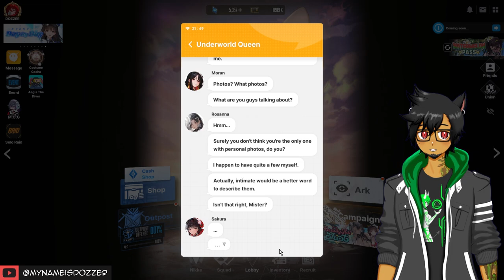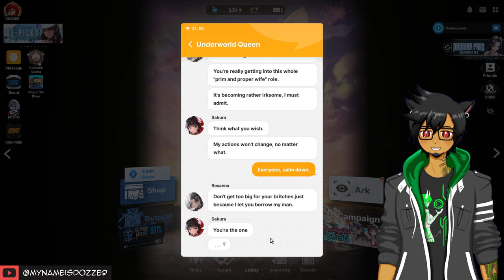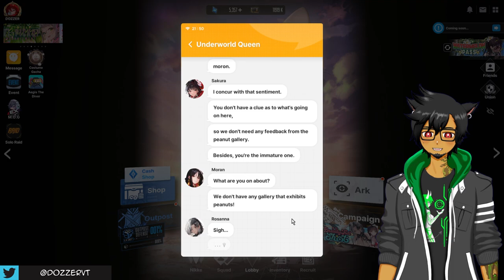Did the Nikke Summer Event meet expectations?【Beauty Full Shot - Epilogue/Review】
Spoiler warning! With the crazy adventures on the surface, the Commander and Nikkes are back in the Ark, resuming their everyday lives. This is a react to the epilogue after completing the Hard mode and a review of the whole event.  Did this summer event live up to our expectations?  Will there be more to look forward to?